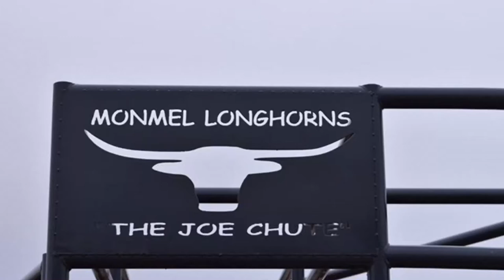Joe Chute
This is the basics for how the joe chute works